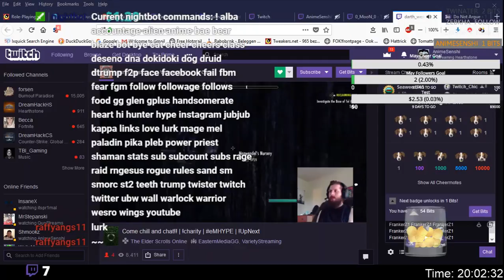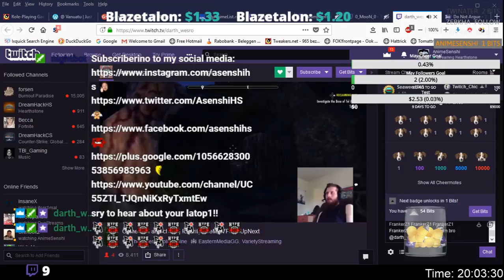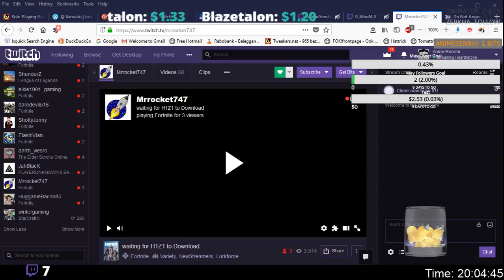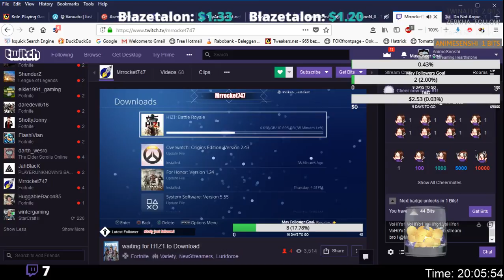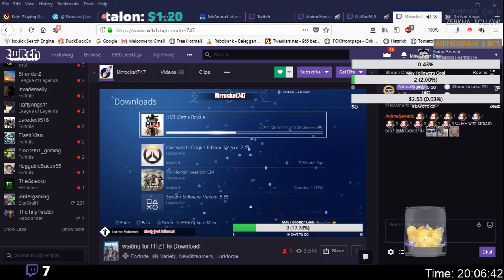!hype cheering back #3, reworked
Cheering on darth_wesro & Mrrocket747
intermission